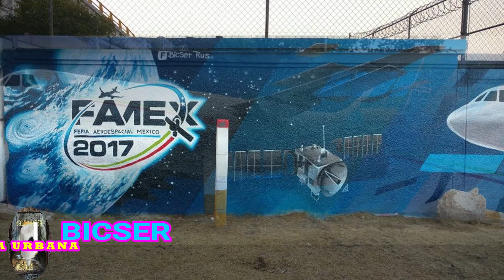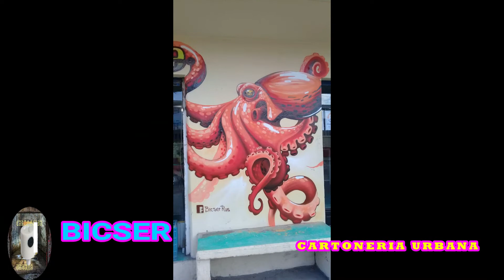Graffiti-"Bicser"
fece book  Naak Alebrijes